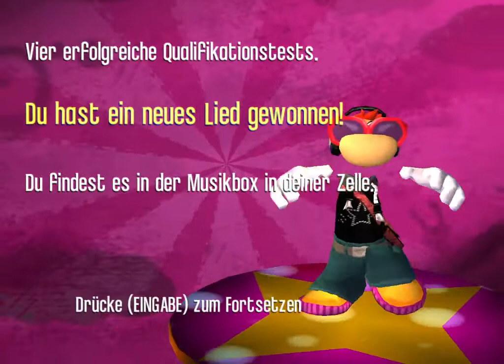RAYMAN RAVING RABBIDS Part 5 Neue Schöne spiele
Meine neues Projekt was ich am 11.August auf genommen habe Viel Spaß damit.

Titel:Rayman Raving Rabbids™
Genre:Action, Abenteuer
Entwickler:Ubisoft Bulgaria , Ubisoft Montpellier
Publisher:Ubisoft
Veröffentlichung:27. März 2007